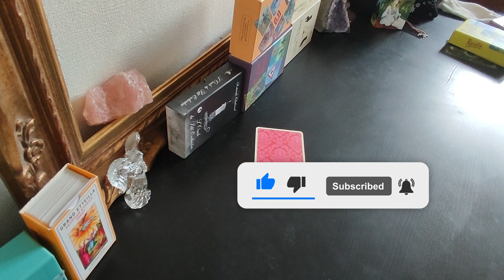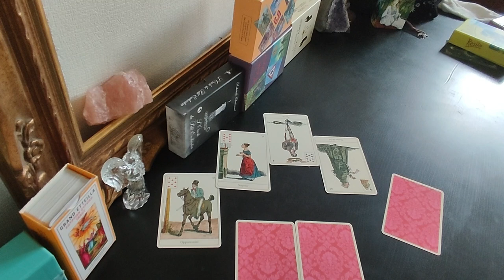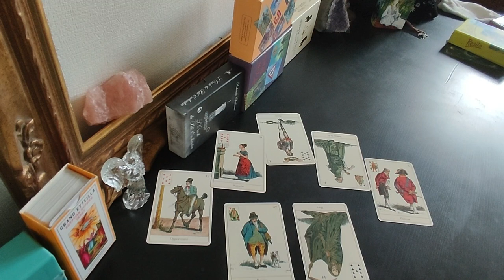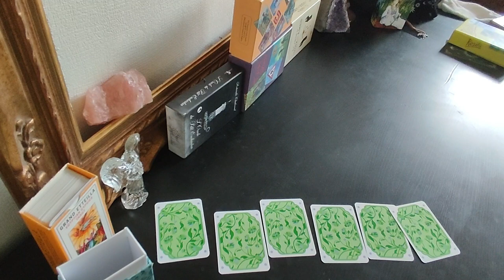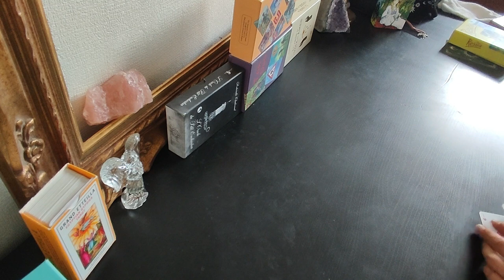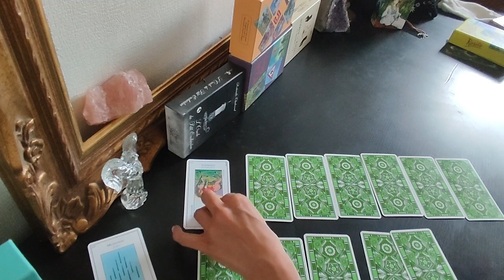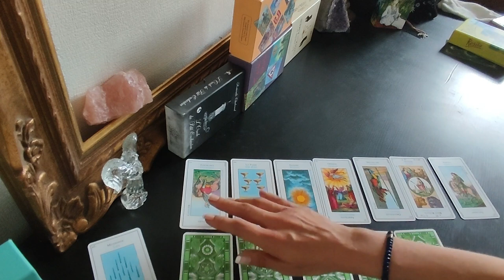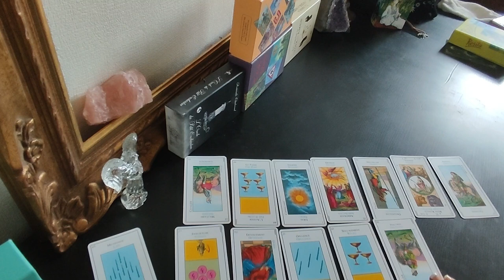LES TENDANCES DE LA SEMAINE (et explications sur l'absence de post de vendredi)